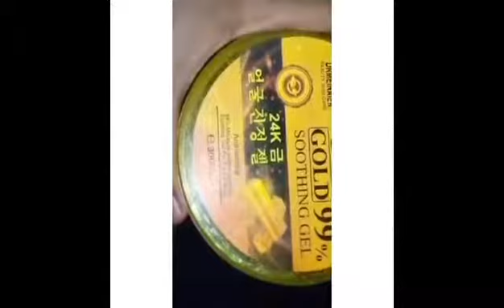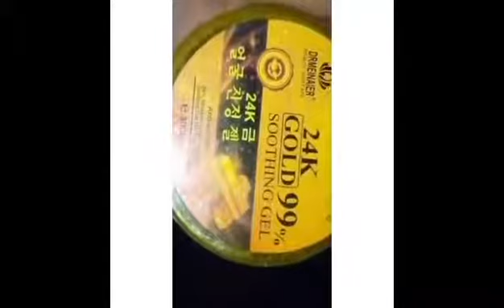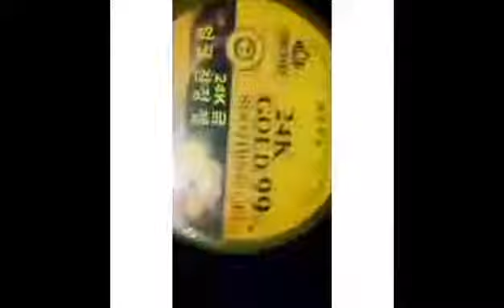24k glod soothing gel review❤ ফর্সা করবে😲?